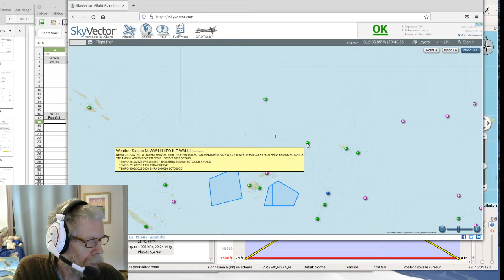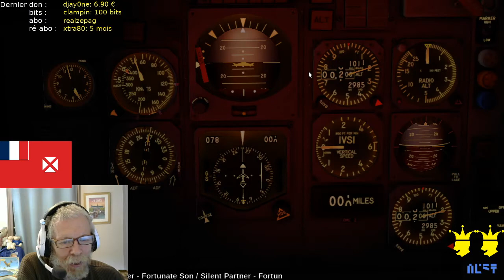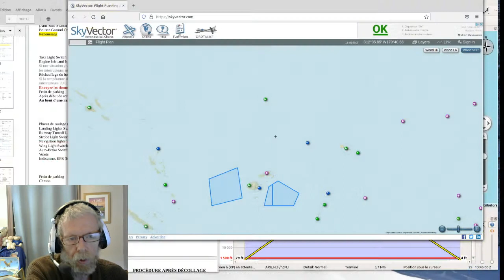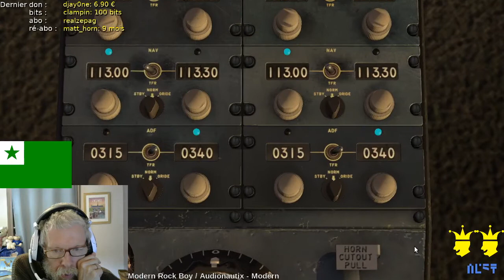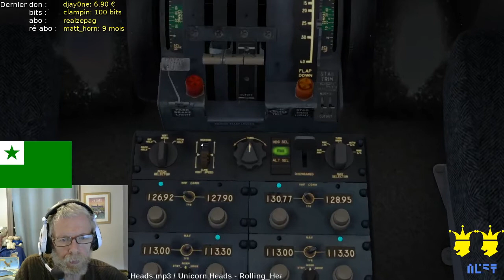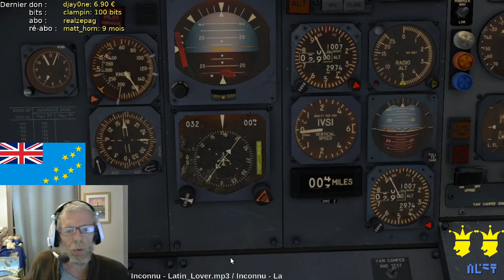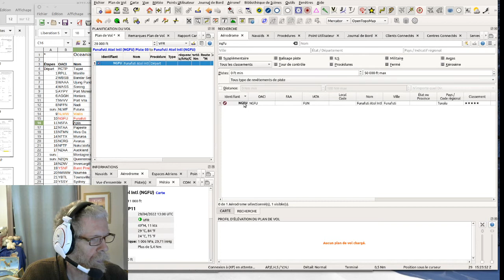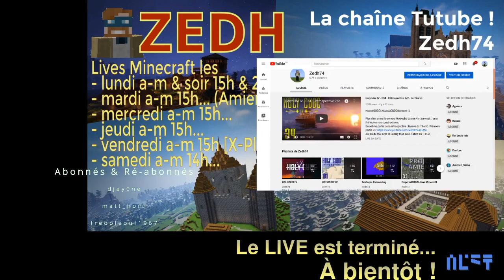[XP11] Tour du monde S6 Oceania Ep10 IFR B727 / Wallis-et-Futuna - Tuvalu / LIVE 2022.04.29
*** Rediffusion de mon live Twitch
Live détente (hmmm) pour se reposer de Minecraft ;) on fait du simulateur de vol XPlane 11.

On attaque la sixième saison de notre tour du monde en simulation de vol. Nouvel avion donc, toujours un ancien, pas de GPS, toussa !
On quitte Wallis-et-Futuna et on file sur les Tuvalu, le fameux .tv des adresses internet, le « pays » dont l'altitude moyenne est de 3 mètres et donc... aïe aïe aïe et une piste de 1500 mètres, 5000 pieds, c'est court, très court ça ;)

Avion :
- B727-100 de FlyJSim (payant)

- Photos satellites issues de Google, assemblées grâce à Ortho4XP de Oscar Pilote

Plan de vol effectué avec version 2.6.18